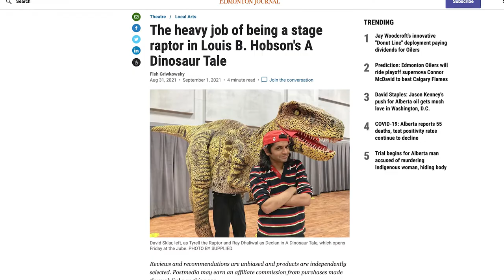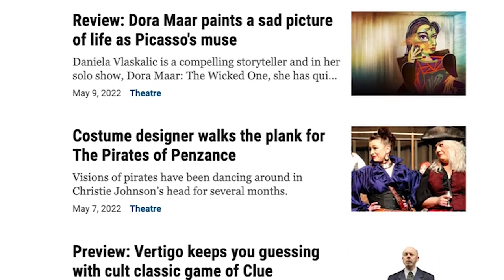Louis B Hobson, Top 7 Over 70 2021 Award Recipient